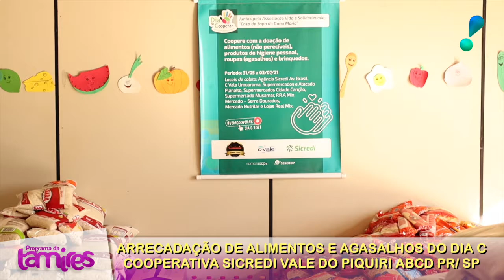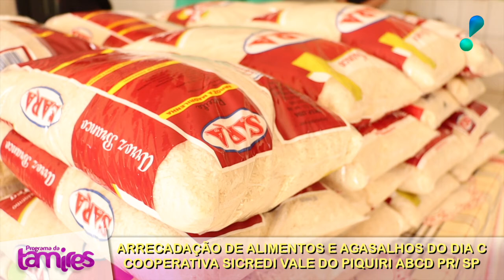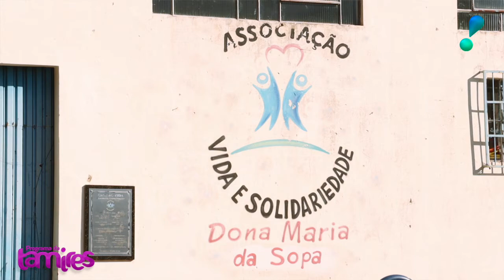Resultado da Campanha dia C de Cooperar Sicredi 2021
Nessa matéria fomos la fazer uma visita na Associação Vida e Solirariedade da dona Maria da Sopa, e saber do resultado da Campanha dia C de Cooperar Sicredi 2021